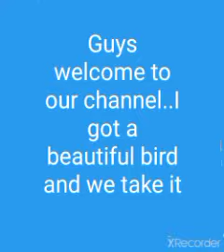MITHU KO PAKAD LIYA..98 VLOG TYAGI Ji VLOGS 😲